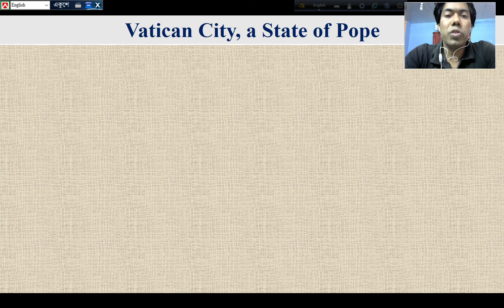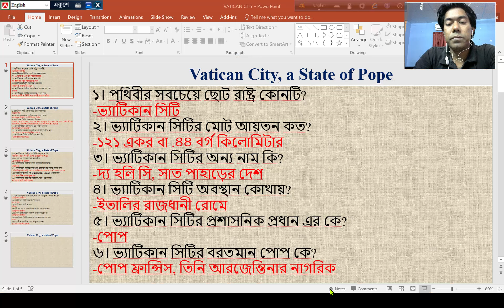VATICAN CITY, THE SMALLEST STATE IN THE WORLD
FOR BCS, PRIMARY, UNIVERSITY ADMISSION AND FOR OTHER EXAMS